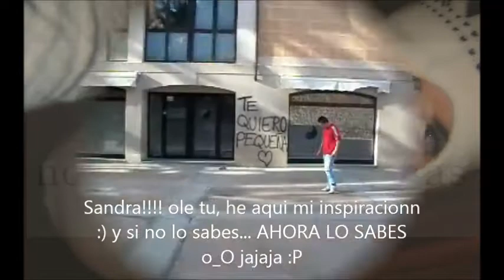SAJC | Edwin Jumper SOR | Grupo 2 - Ronda 2